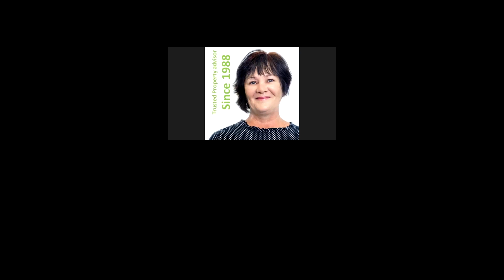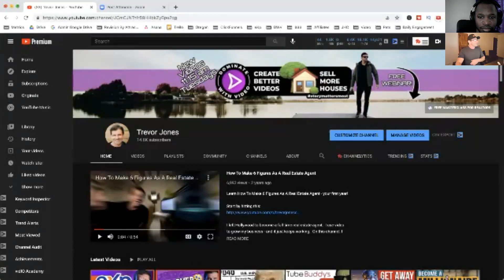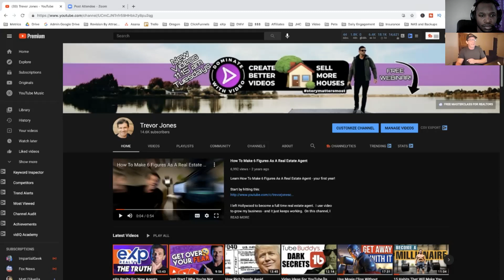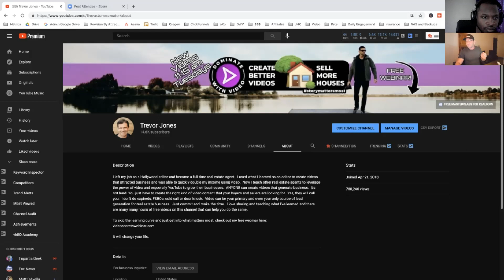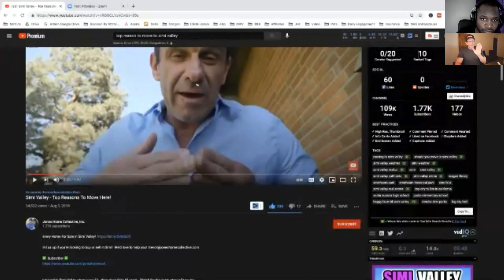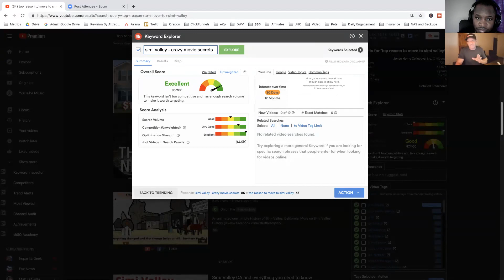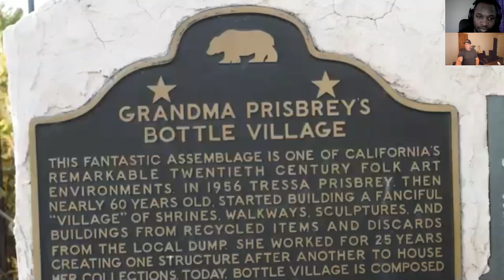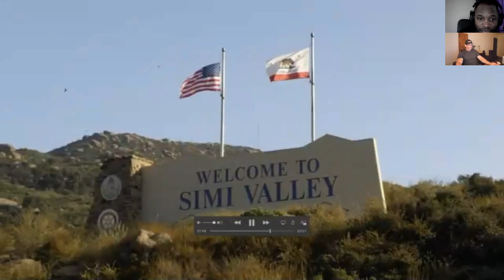Video Marketing For Real Estate With Former Hollywood Video Editor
Video Marketing With Former Hollywood Editor Trevor Jones - Video Marketing For Real Estate

Do you want to learn how to use video marketing for your real estate business?

Video marketing is a great way to reach potential clients and customers. It can be used for anything from showcasing properties, interviewing agents, or even just providing general information about the industry. You don’t need any expensive equipment or software – all you need is a smartphone and some creativity!

If you want to get started with video marketing but aren’t sure where to start, this training will give you everything you need. You'll learn what tools are available, how they work together, and why they're important in today's digital world. We'll also cover best practices for creating videos that convert viewers into leads and customers. And we'll show you how easy it is to create professional-looking videos using only your phone!

Here is the replay!

If you found this video helpful, please share 📩 it with someone you know would benefit from it.

🌐Get more real estate tips and digital marketing tips by visiting our

Sincerely,
Jerome and the team at Digital Real Estate Strategy